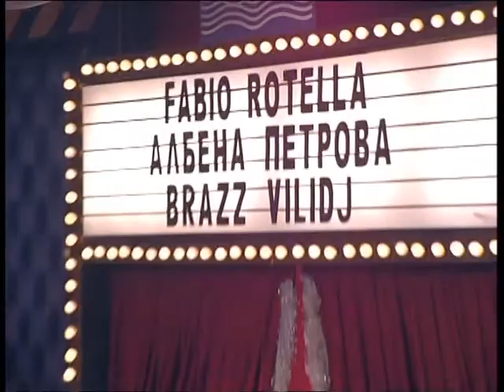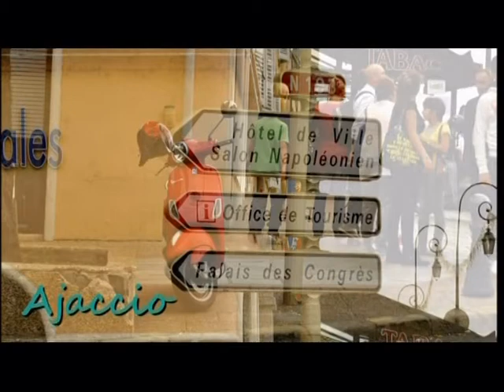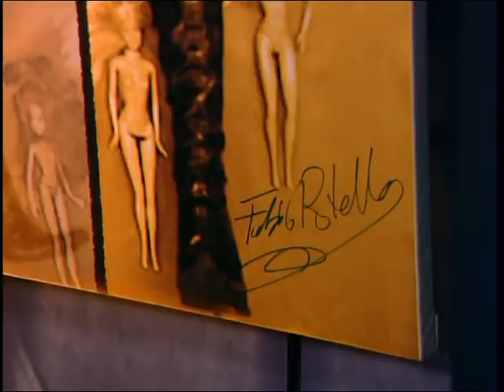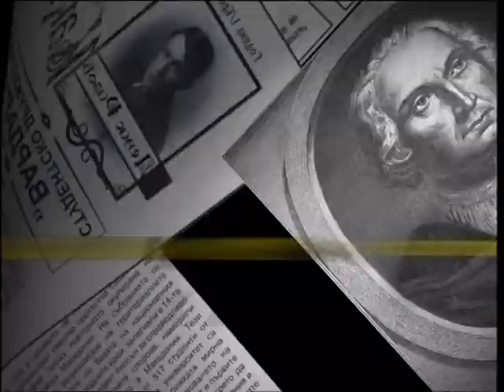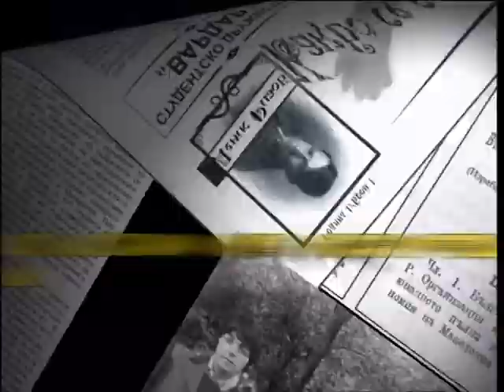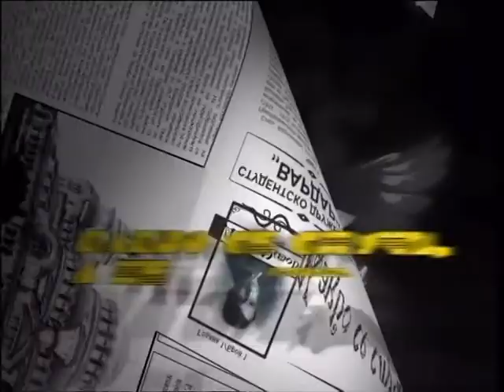2012-01-04 Fabio Rotella, Albena Petrova, Brazz ViliDJ - Denis i Priateli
Fabio Rotella, Albena Petrova, Brazz ViliDJ